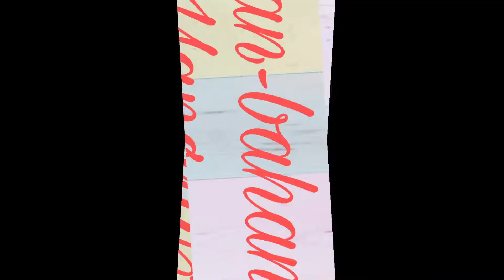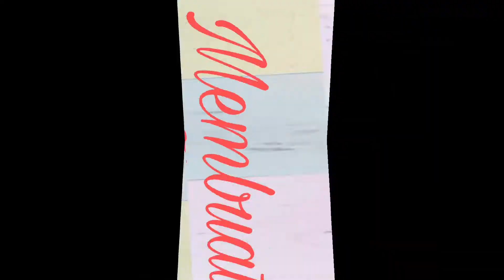Mini Baked Cheese Cake Viral#cheesecake recipe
Hallo semuanya, kembali lagi bersama saya di Mona Little Kitchen, kali ini saya ingin kongsikan satu resipi premium iaitu Mini Baked Cheese Cake, setelah saya tau cara membuatnya, saya tidak lagi beli cheese cake di kedai, cara membuatnya sangat lah mudah dan senang tapi rasanya di jamin sangat sedap, tambah lagi di makan bila masih sejuk.ooh sedap tak terkata 😁..

Bahan untuk Base Cake:
300 g biskut oreo / biskut marie ( di hancurkan)
130 g butter ( di cairkan)

Bahan untuk adunan cheese:
500 g cream cheese
100 g gula kastor
210 g plain yogurt ( rasa asli)
20 g tepung jagung
2 biji telur
1 tsp vanila

Cara-cara membuatnya, sila tonton video ya

cheesecake recipehow to make cheesecakemini cheesecakesMini baked cheesecake#easy cheesecake recipeno bake cheesecake recipemini cheesecake recipe#cheesecake recipe easyCheesecake recipeeasy mini cheesecakes recipe#cara buat kek cheeseresepi kek cheesekek cheese lelehKek cheese#new york cheesecakesukatan cawanKek cheese cawan